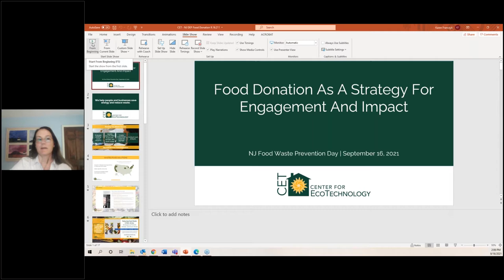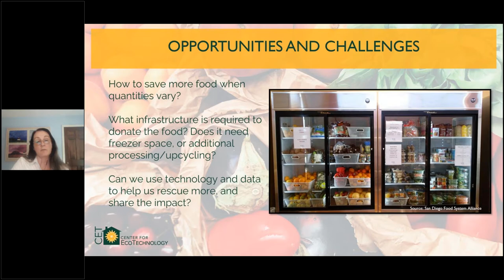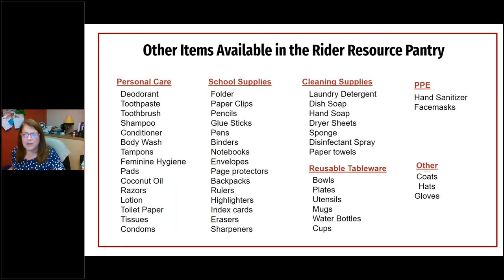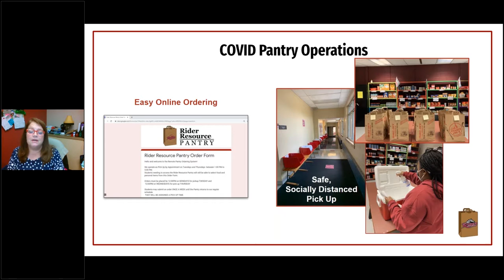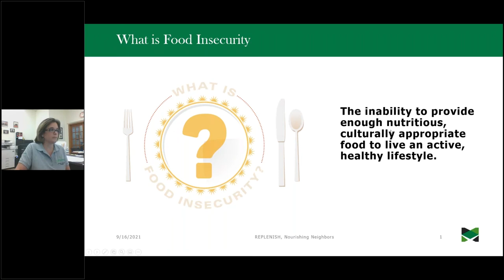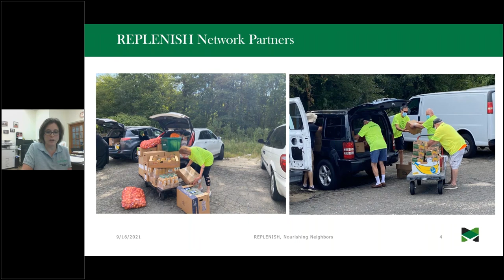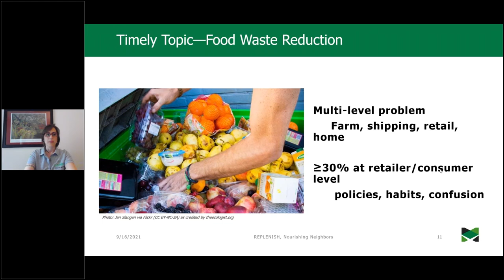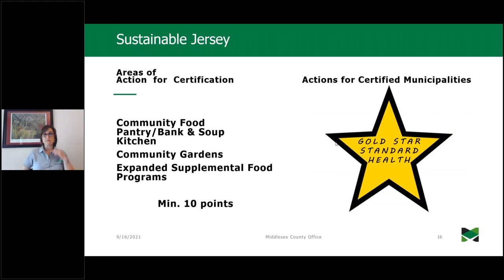Spread the Good - Improving Food Access and Reducing Food Waste